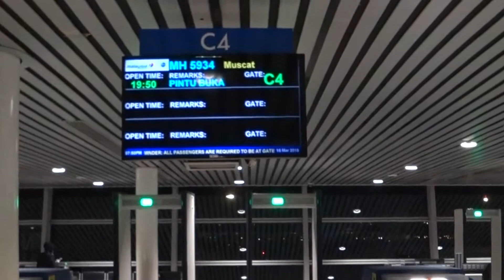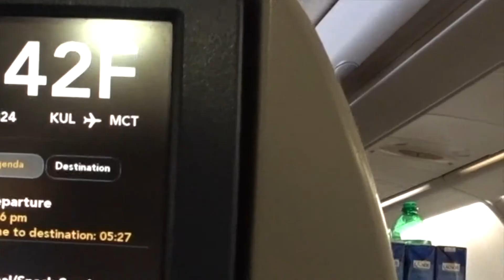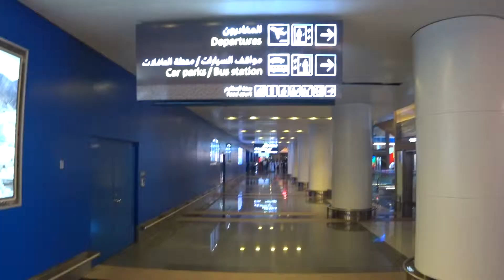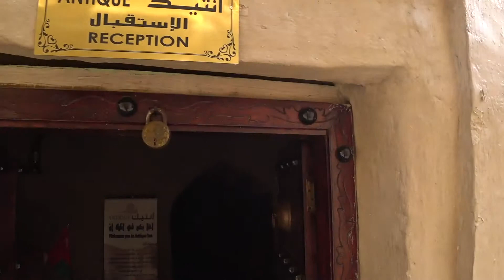#49 Travel to OMAN 🇴🇲 | OMAN AIR (Kuala Lumpur to Muscat)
This was my first trip to Oman and what is a better way to travel to Oman other than with Oman Air.

I travelled from Kuala Lumpur to Muscat. From Muscat International Airport, there are buses to go to other parts of Oman. I took a 2-hour bus ride from Muscat to Nizwa and stayed at a hotel in the old quarter of the city.